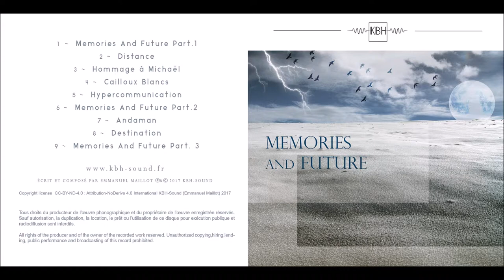Memories And Future Part 1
Ce premier opus représente le passé, les origines, les souvenirs. Il ouvre sur l'album d'une façon constructive